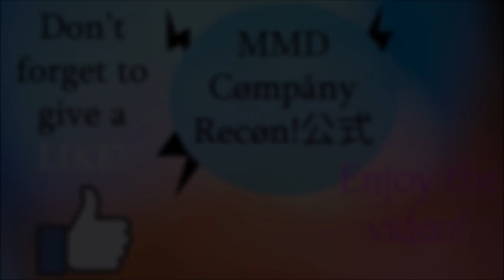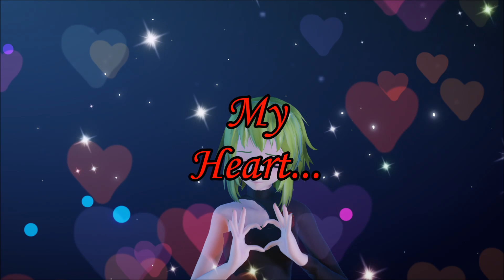(MMD x Vocaloid Gumi V3) KIRA - Circles Extended Motion + Motion DL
Credits:
Both Gumi models are by Freya-Vahl
Motion is by Spade D
Audio: KIRA - Circles
Here is the Motion DL:

It will really support me and help me create new content for you all.